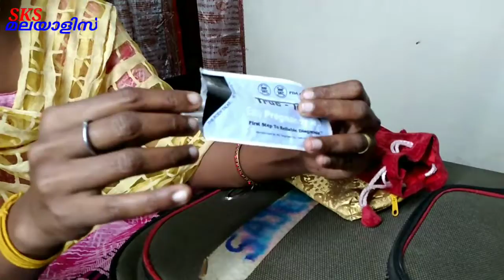ശിവയുടെ ഡ്രസ്സ് കളക്ഷൻ കൂടെ ശിവയെ കുഞ്ഞുവാവ ആക്കി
ഡ്രസ്സ് കളക്ഷൻ